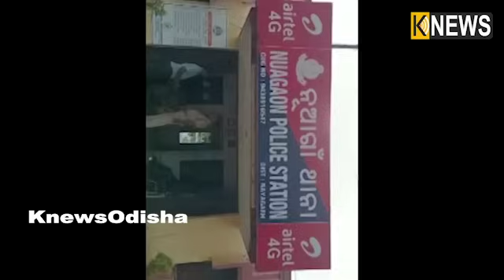ପ୍ରେମ ସମ୍ପର୍କକୁ ନେଇ ଝିଅକୁ ମାରି ପୋତି ଦେଲେ ବାପା, ପିୟୁସା ଏବଂ ଭାଇ ମାନେ || Knewsodisha || Knews Odisha